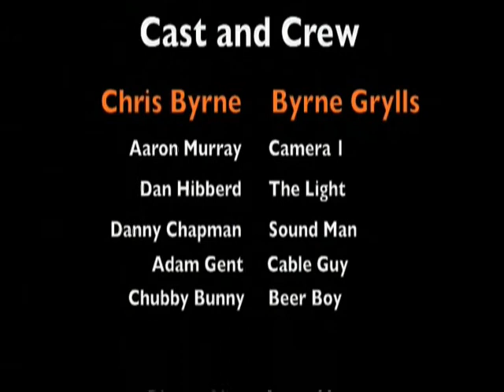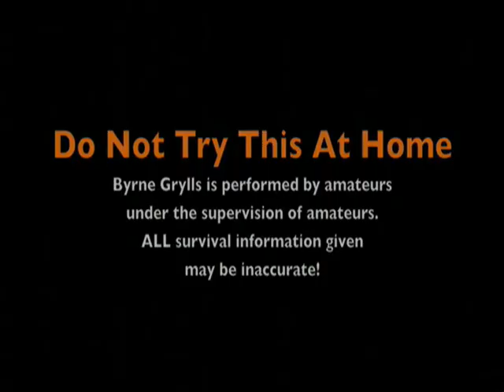Byrne Grylls: Barely Surviving (Episode 1)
Surviving the English Garden.
Survivalist Byrne Grylls demonstrates how to survive in the average English garden. Finding food, shelter, and showing how to set a fire, Byrne Grylls is full of useful advice for anyone finding themselves trapped in their back garden.
DO NOT TRY THIS AT HOME:
Byrne Grylls is performed by amateurs, under the supervision of amateurs.